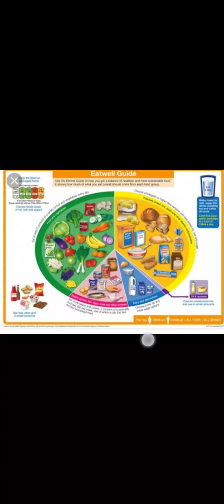Balanced diet chp 2 Science